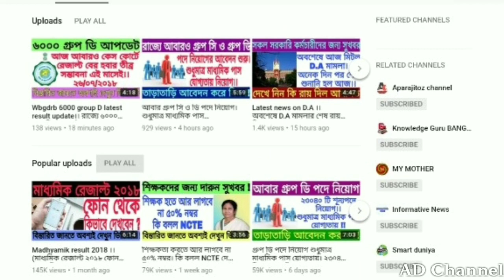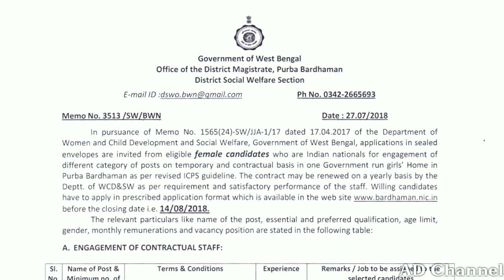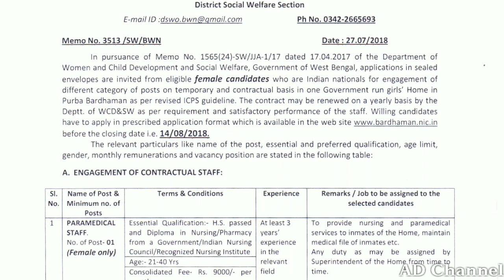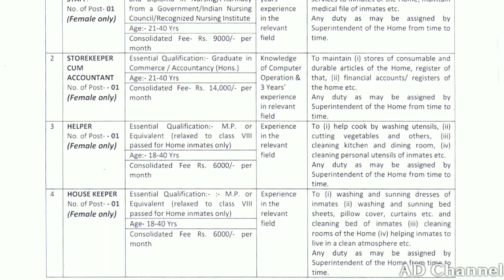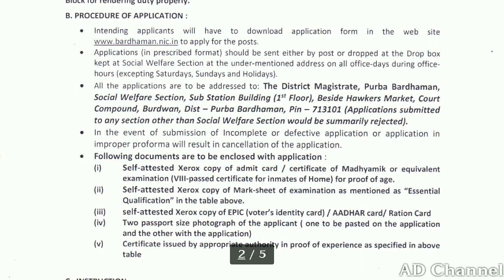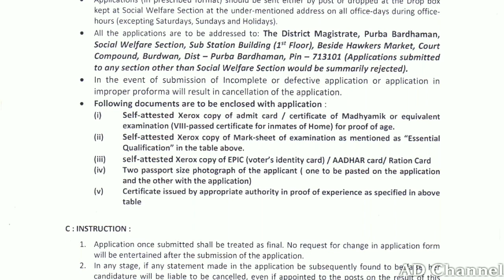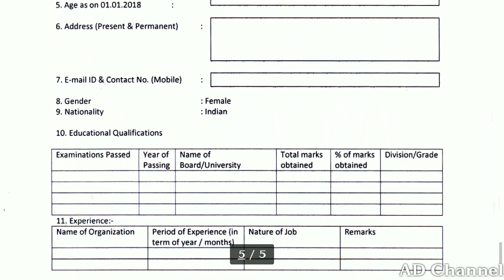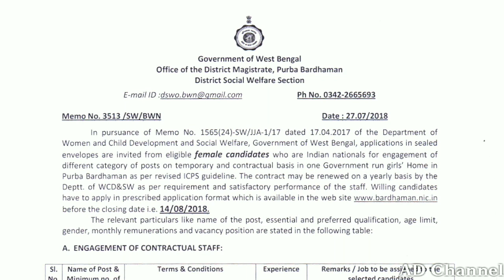রাজ‍্যে মহিলা কর্মী নিয়োগ শুধুমাত্র অস্টম শ্রেণি,মাধ‍্যমিক ও উচ্চ মাধ‍্যমিক পাস যোগ‍্যতায়।।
wb government job opportunity for woman ।।